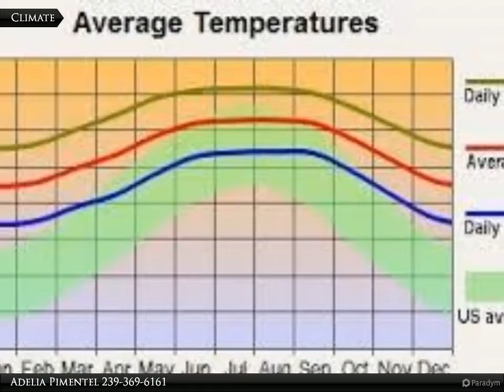1614 5th Ave.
1614 5th Ave.

Build your dream home on this 1/2 acre lot.

Adelia Pimentel
Coldwell Banker Preferred Properties